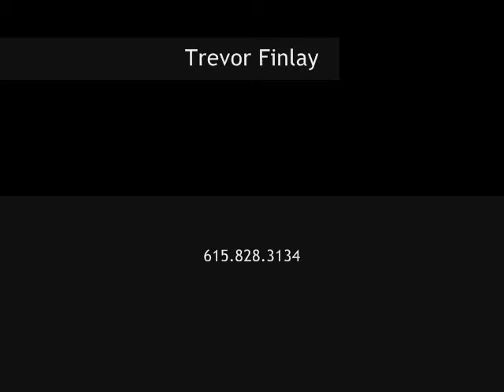TREVOR FINLAY Live at Norm's - Last Minute Romance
Trevor Finlay played a show at Norm's River Roadhouse in Nashville on March 12, 2010 and debuted a lot of his newest original tunes, including this one!